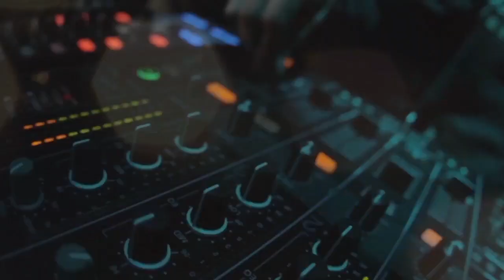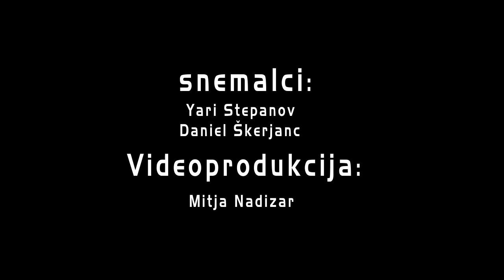Srednješolski ples 16.02.2013 @Ambasada Gavioli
Srednješolski ples  SEPŠ,GIM Koper, Gim Piran with Ele7en (Secret Disco)
Ambasada Gavioli 2013

@Copyright DayBreak productions (Daniellz, Yari Stepanov)